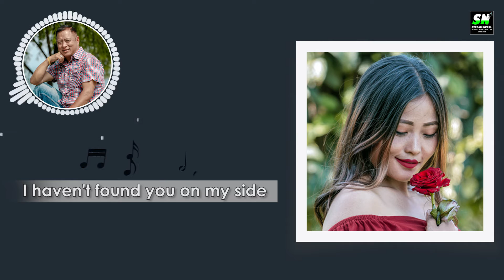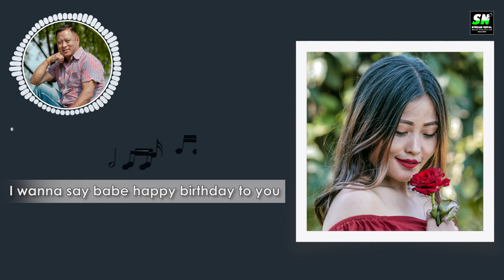Dharma Lama Gurung | happy birthday | Lyrical Video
Dharma Lama Gurung | happy birthday | audio jukebox

♪Lyrics: Dharma Lama Gurung
♪Arranger: Jaime Lopez (Philippine 60280 band)
♪Singer: Sarbagya Man Shakya

Stream Nepal pwoered by Munal Film Pvt.Ltd.

Stream Nepal
Powered by